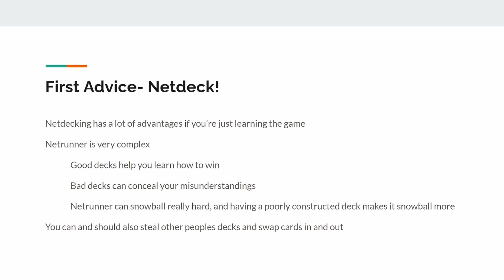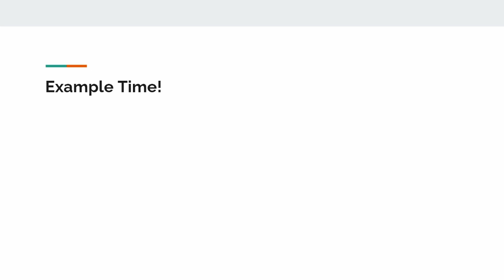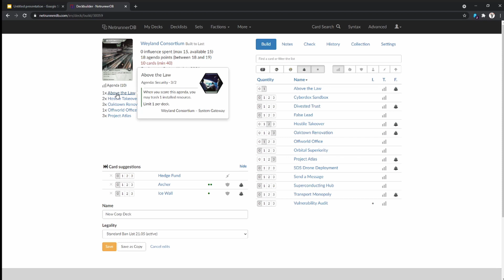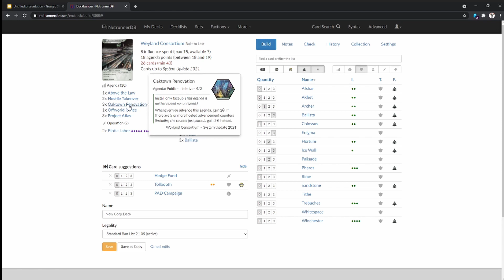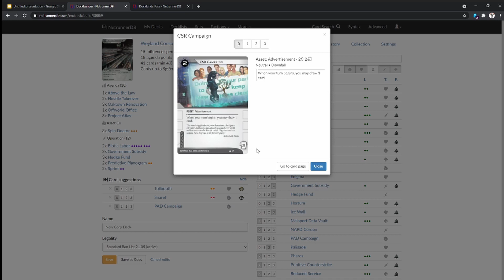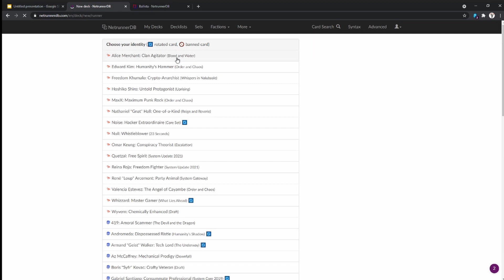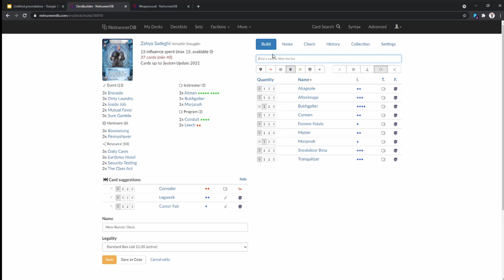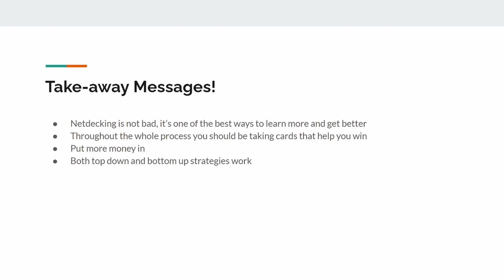Netrunner Deckbuilding- Conceptual Starting Point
Hopefully this video is a good framework to start thinking about deckbuilding in Netrunner.

That said I didn't write a good beginner script, so I'm sure I used abbreviations that I should have, or skipped over concepts. Please do leave feedback, I'll probably record a new one at some point in the future.

Follow up videos with gameplay with these decks to come.

Intro: 0:00
First Piece of Advice: 1:30
Philosophy Outline: 6:37

Corp Example: 11:21
Runner Example: 35:51
Takeways: 51:28